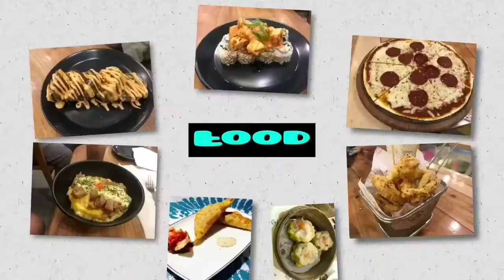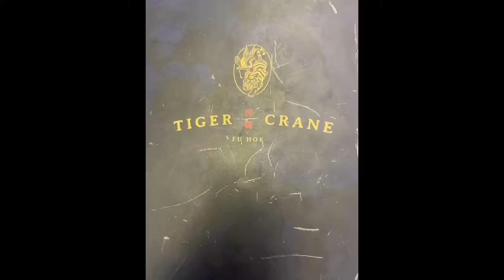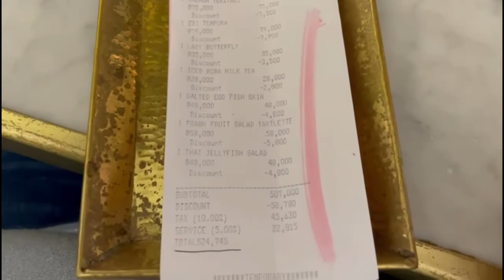S2 Semarang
Saya makan disana setelah saya balik dari Surabaya untuk urusan kerjaan dan resto ini enak banget boleh kalian coba apabila ke Semarang